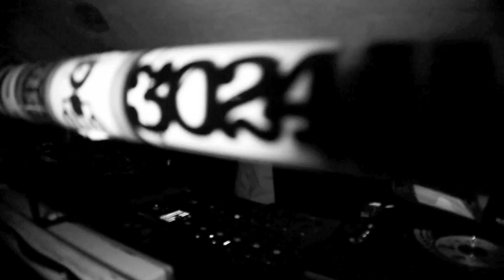YABLDN: AUDIO DOUGHNUTS @ CORSICA STUDIOS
I was invited down to Audio Doughnuts' event at Corsica Studios and it was amazing. It was the first I've ever been to and my god was the music thumping with lots of bass.

"Straight out riddims"

Track: French Fries - Senta (Original Mix)